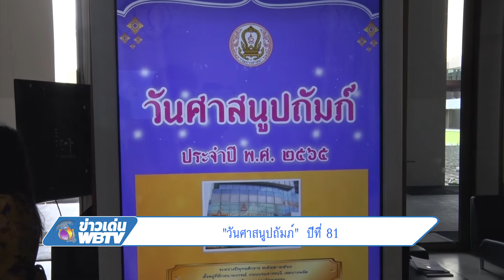ข่าวเด่น WBTV วันศาสนูปถัมภ์ ปีที่ 81